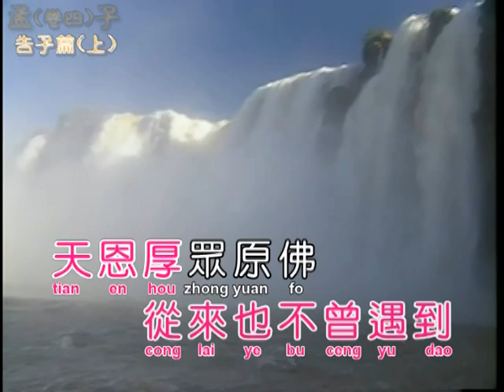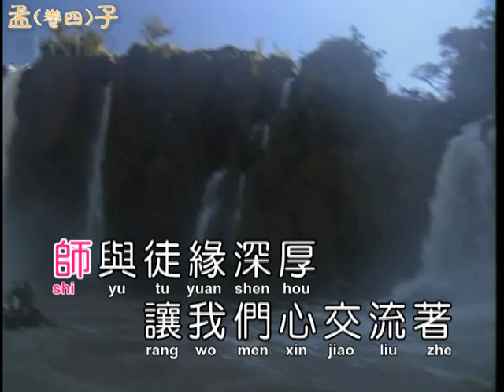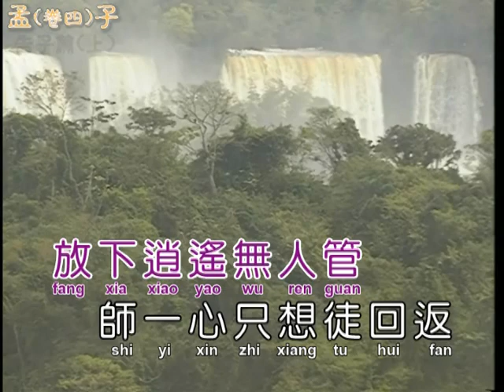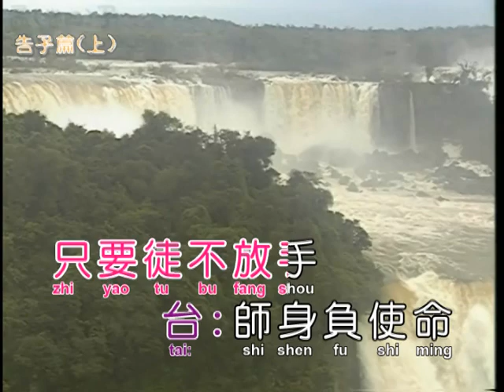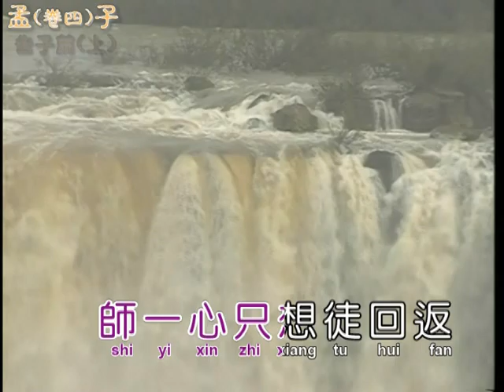E師只想徒回返(身騎白馬)(演奏-女)